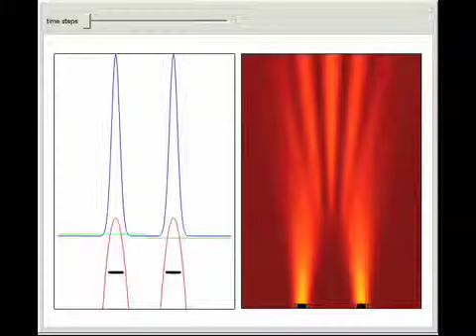Causal Interpretation of the Double-Slit Experiment in Quantum Theory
Probably one of the most interesting and fundamental wave-particle duality problems in modern physics is the double-slit experiment.

Contributed by: Klaus von Bloh
After work by: Chris Dewdney